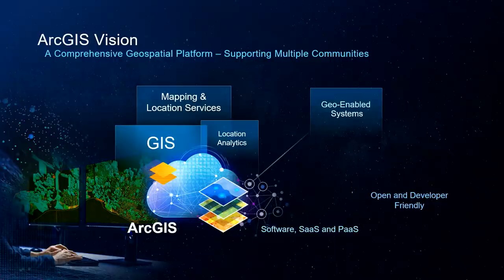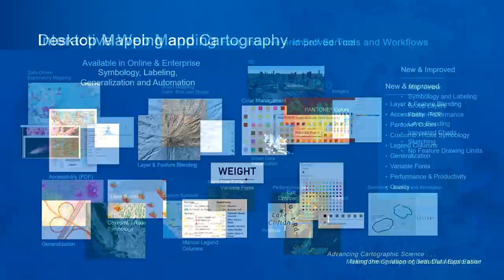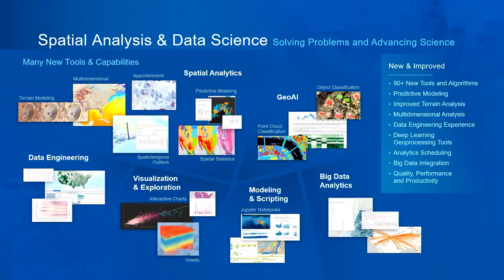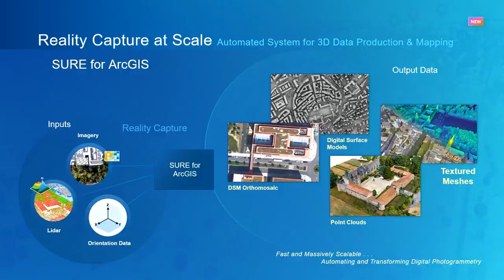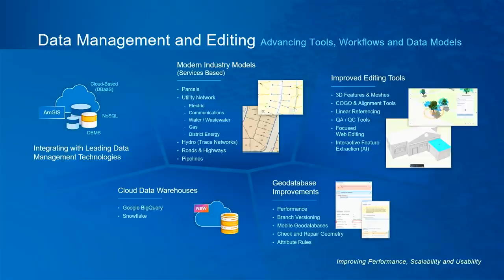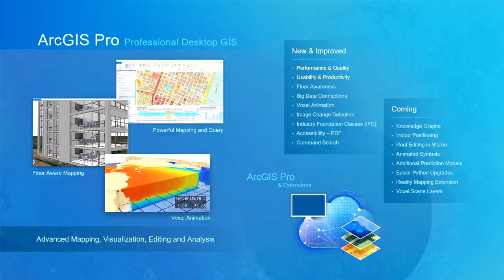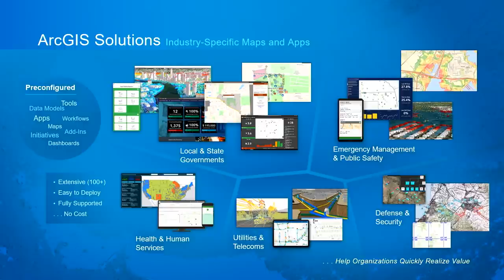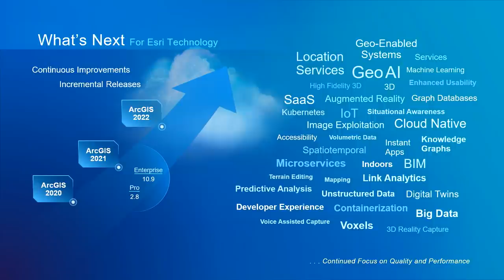ArcGIS – New Products, Innovative Capabilities and Updates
Learn how our work supports you through new capabilities, features and enhancements in Imagery and Remote Sensing, Mapping, Spatial Analysis and Data Science, Field Operations, Real-Time GIS and more. Hear about new innovations in Geo-Enabled Systems, our technologies for specialized workflows.